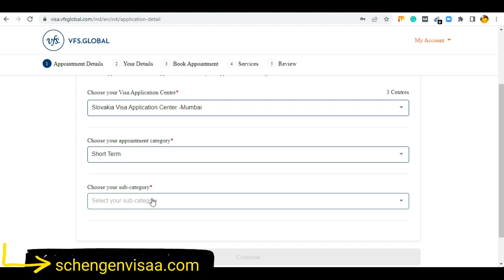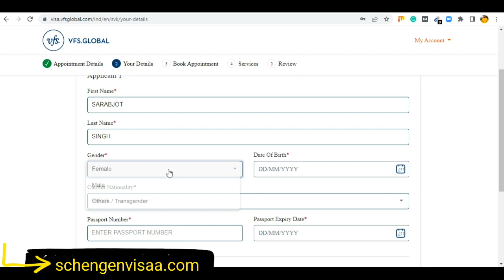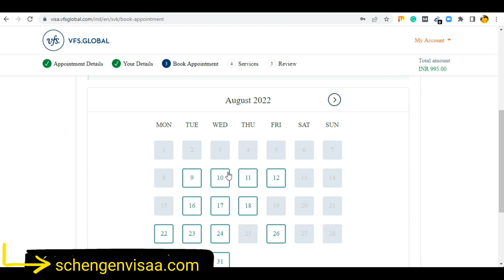Slovakia Schengen visa appointments - Schengen visa appointment - Schengen tourist visa from india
Applying for Schengen Visa to Slovakia - Visiting Slovakia on a Schengen Visa. Slovakia Schengen visa appointments - Schengen visa appointment - Schengen tourist visa information. Formerly part of Czechoslovakia, Slovakia is home to the Tatra Mountains and has eight other national parks. There you can see its thick forests and rolling rivers, or alternatively, travel to the capital, Bratislava, and see its well-preserved medieval architecture.

How to apply for a Schengen visa 2022: Guide for 2022?

People also search for
slovakia embassy appointment
slovakia visa application online
slovakia schengen visa uk
vfs slovakia india
slovakia visa processing time
uk visa application centre slovakia